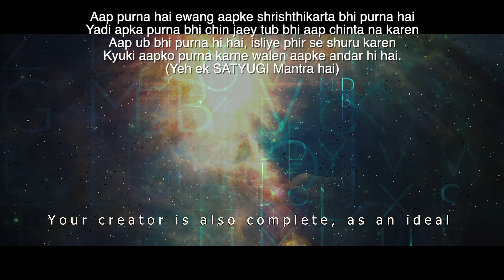Bangla 2020 new ghazal - BEDONA || Korak Day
Corona'r por ek premiker premika hariye jawaar bangla 2020 new song. বেদনা মনে ek natun bangla gojol. Kolkatae nirmito ek Bangla 2020 new ghazal. Gaan er shoot Bharat e hoeche. Bangla 2020 new gojol ejker natun trend.

See our Awarded Film (Best Film, Best Debut Director, Best Screenplay and Grand Prix) MY KARMA

Thanks to everyone who was instrumental in creating and bringing forth this video.

Send Comments & Videos: korakdayfilms (at) gmail (dot) com

Assistants @ KORAK DAY FILMS-
Chandragupt Day
Rahul Saha
Kartik Day

Watch THE SECRETS OF MEDIA ARTIST a Documentary about Korak Day’s idea of an Ideal Media Man:

“Special Thanks to YOU” from Korak Day Films-
Dipak N Patel, Doctor in the USA

A Documentary about the works and talks with the people who received the services of Korak Day: